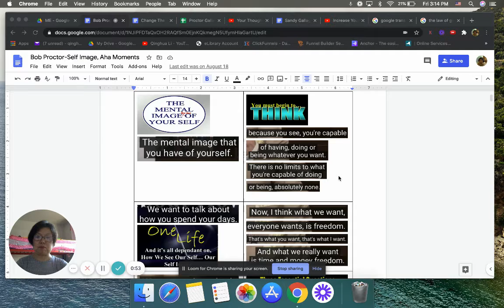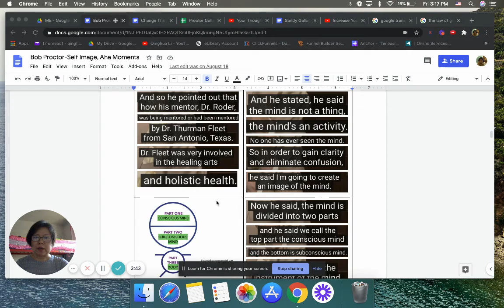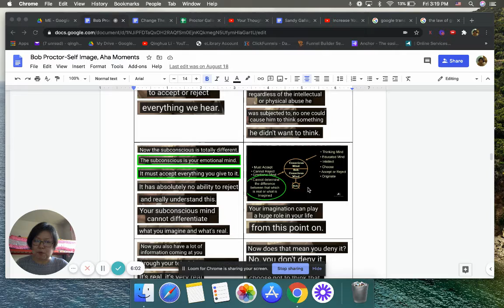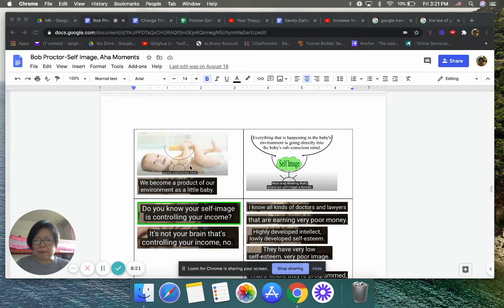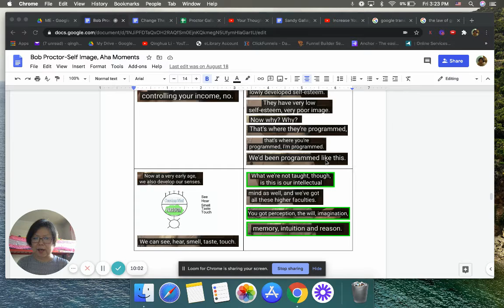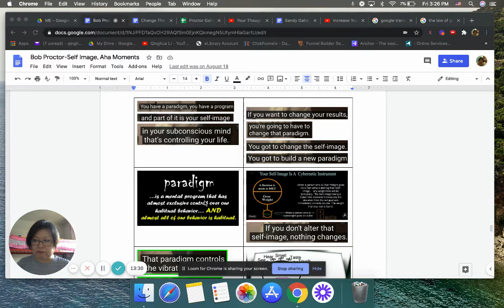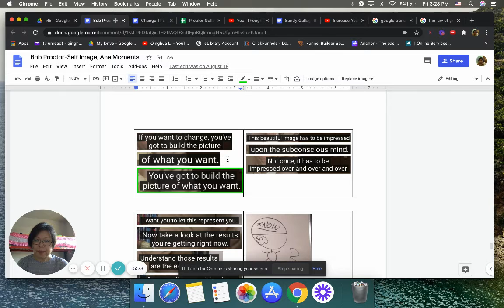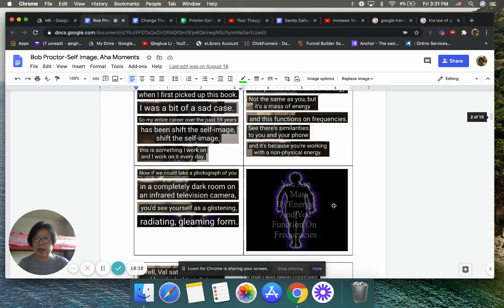Learn From Bob Proctor About Self-Image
My backstory:
The company I worked for almost 11 years eliminated my position in February 2018
My new journey started...

Over a year of online learning, I discovered my purpose is to serve artists and those who treat art as their spirit food.  I started with my 1.5 artists...
I am so grateful I discovered my LIFE PURPOSE.

By the way, if you are interested in Dashuai's art, here is links of Art Store:

Also most of us go through SOS (Shiny Object Syndrome) while we learn new things.
Here is mine for Internet Marketing.
WARNING: Focus on ONE until you are successful, then move on!